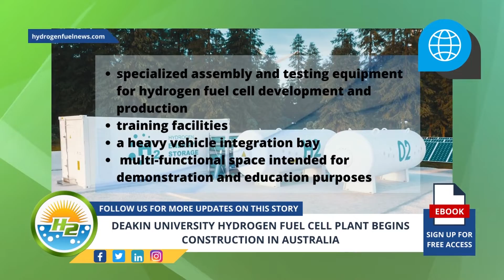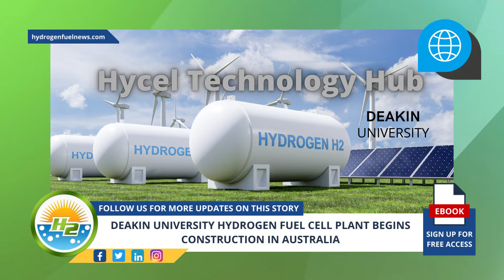French Version - Deakin University hydrogen fuel cell plant begins construction in Australia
The project will build a plant with specialized assembly and testing equipment for hydrogen fuel cell development and production. It will also feature training facilities, a heavy vehicle integration bay, and a multi-functional space - For full article